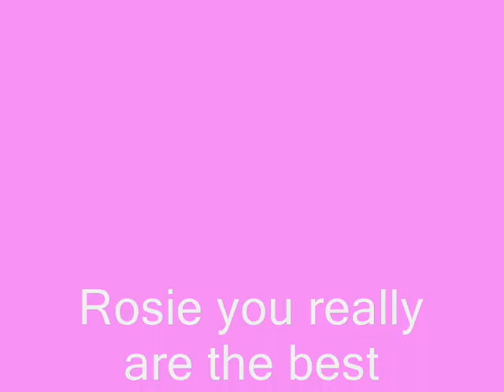Rosie Marcel The best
a Video about the lovely Rosie Marcel